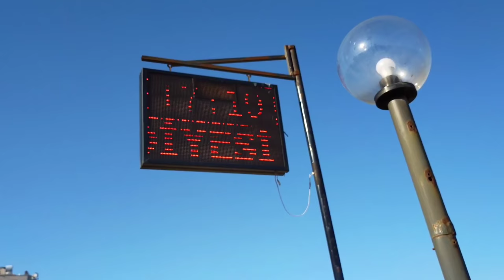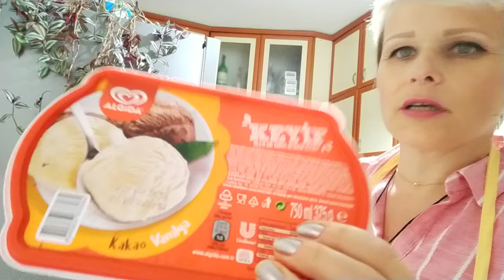Почему жизнь в Турции полна неожиданностей?Непредсказуемый и романтичный муж/Виллы/Акулы в море/Ужин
Моя жизнь в Турции полна приятных неожиданностей. У меня непредсказуемый и очень романтичный муж.

В этом видео я покажу Вам красивую набережную района Мезитли Вираншехир,  красивые виллы, которые расположены в 5 метрах от моря.

Что это плавает в море? Акулы?

Быстрый ужин, приготовленный за 50 минут